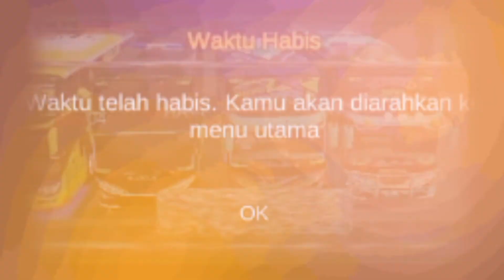INI BUKAN MAGAB !!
Terimakasih telah mesuport Horee Channel

Terimakasih,haturnuhun 🙏🙏

JUDUL MUSIK : DJ BASTA BOY VIRAL TIKTOK TERBARU 2021 _ DJ TIKTOK

🎶LINK GAME 🎶

🖥️Apk editor Video yang digunakan :

🔮Cyber kinemaster Mod